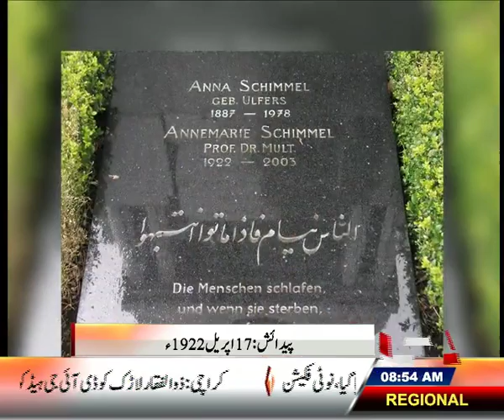anna schimmel ( Reported by Shamim jawaid )